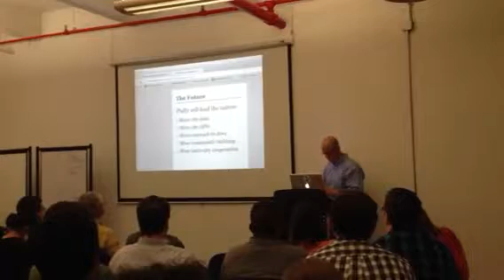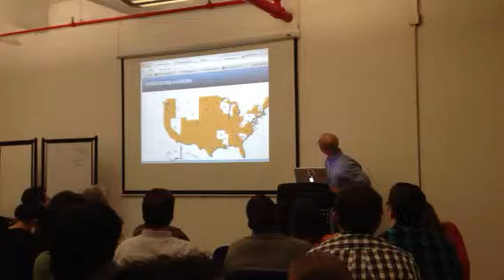City's Chief Data Officer Mark Headd on the future of open data locally and nationally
At Open Data in Action meetup hosted by Hacks/Hackers Philadelphia and PhillyPUG at Azavea, 8/14/12